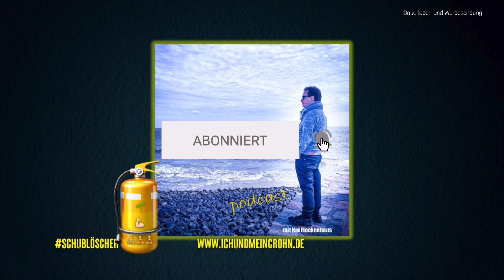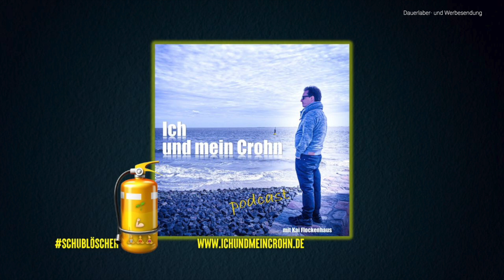40 I Das ist für Dich das wirklich gefährlichste an Deiner CED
In dieser Episode erkunden wir, was das wirklich Gefährlichste an chronisch-entzündlichen Darmerkrankungen (CED) wie Morbus Crohn und Colitis Ulcerosa ist: die Individualität der Krankheit. Diese Individualität macht es herausfordernd, effektive Behandlungsstrategien zu finden und anzuwenden. Ich werde meine persönlichen Erkenntnisse und Erfahrungen teilen, die mir geholfen haben, mit dieser Herausforderung umzugehen. Wir diskutieren, warum diese Individualität so gefährlich sein kann und welche Schritte Du unternehmen kannst, um Deine Gesundheit und Lebensqualität trotz CED zu verbessern.

Hey, Kai hier von „Ich und mein Crohn“. Als Sozialarbeiter, Systemischer Coach und jemand, der Morbus Crohn lebt und atmet, weiß ich, wie rau der Weg sein kann. Ich habe einen Darmriss überstanden und jetzt ist es mein Ziel, dich auf deinem Weg zu einem Leben voller Normalität und Schubfreiheit zu begleiten.

Wenn du den nächsten Schritt machen willst, bin ich nur einen Klick entfernt:

Check die Links zum Video für noch mehr Inhalte, die dein Leben leichter machen:
📘 Buch-Tipp für die kleinen und großen Notfälle

Und hier meine persönliche Rettungscrew in Form von Supplements:
💊 Mein täglicher Verdauungs-Held, die Flohsamenschalen
💊 Energiekick gefällig? Mein B12-Booster
💊 Mein Geheimnis für starke Muskeln und hohe Proteine

Dringender Hinweis:
Bitte beachte, dass die in diesem Video geteilten Informationen und Inhalte ausschließlich der Bildung und persönlichen Weiterentwicklung dienen und keinesfalls professionelle medizinische Beratung, Diagnose oder Behandlung ersetzen. Ich bin kein Arzt und meine Inhalte sind nicht dazu bestimmt, irgendeine Form von Krankheiten oder gesundheitlichen Zuständen zu diagnostizieren, zu behandeln, zu heilen oder zu verhindern. Für medizinische Beratung oder Behandlungen wende dich bitte an deinen Arzt oder einen qualifizierten Gesundheitsdienstleister. Alle geteilten Erfahrungen und Ratschläge reflektieren meine persönliche Meinung und sind als Inspiration und Austausch von Perspektiven gedacht.

Amazon Partnerprogramm Hinweis:
Dies erfolgt ohne zusätzliche Kosten für dich. Wenn du diese Links nutzt, unterstützt du damit meine Arbeit und meinen Kanal. Ich empfehle nur Produkte, die ich selbst nutze und für gut befinde. Danke für deine Unterstützung!

Danke, dass du am Ball bleibst und dich jeder Herausforderung stellst. Bis zum nächsten Mal bist, bleibst und wirst Du bitte herrlich schubfrei, denn so lebt es sich am besten.

Alles Liebe und bis bald,
Dein Kai